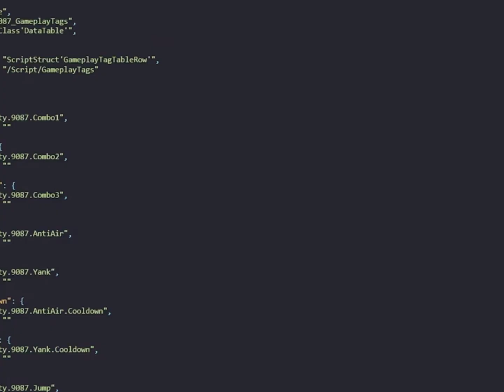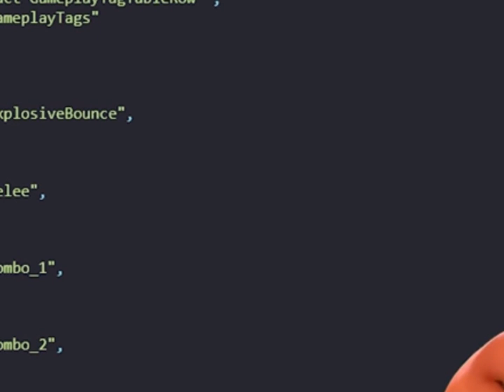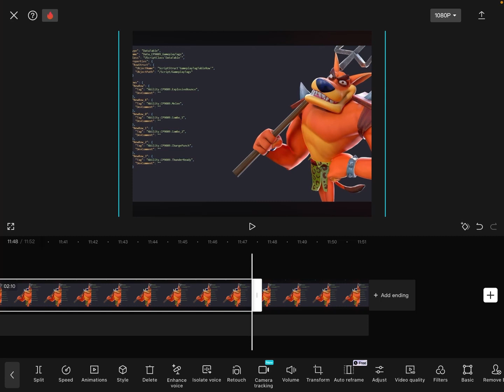Crash Team Rumble Pinstripe,Tiny tiger,nina and male ntropy are coming vey soon!!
A lot of new characters are coming to crash team rumble!,